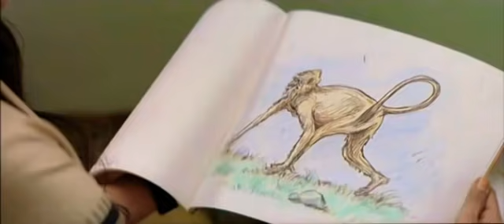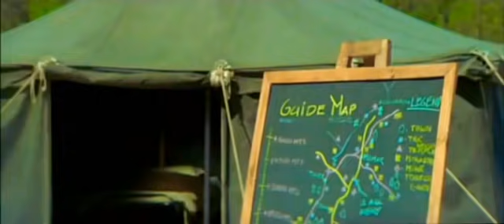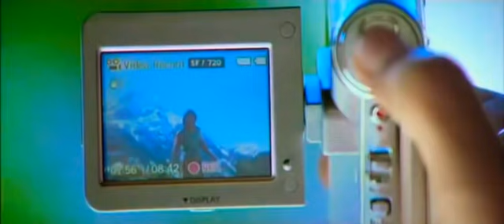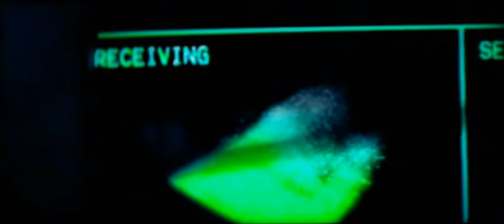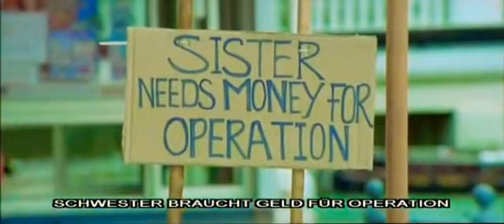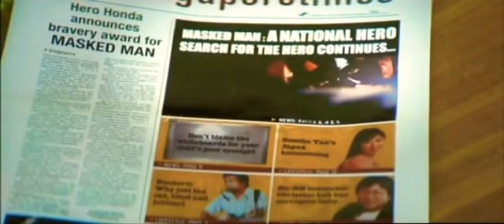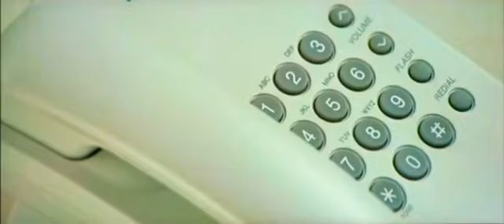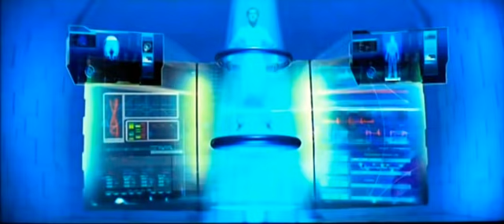Krrish der Sternenheld ganzer Film auf Deutsch